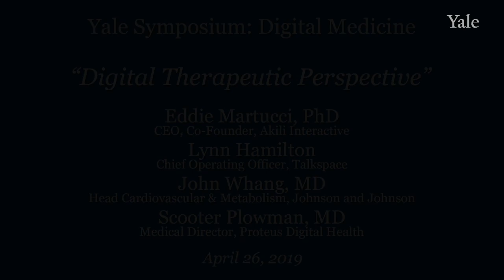Yale Digital Medicine Symposium 2019, Digital Therapeutic Perspective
Digital Medicine attracted over $8 Billion in venture capital in 2018 with promises of “driving down costs and empowering consumers to take charge of their health”. The Yale Digital Medicine Symposium explores the current state and future potential of digital health. Speakers included entrepreneurs and national experts on artificial intelligence, health data outcomes, CEO’s from digital health companies and academia.
Digital Therapeutic Perspective
Eddie Martucci, PhD | Ceo, Co-Founder, Akili Interactive
Lynn Hamilton | Chief Operating Officer, Talkspace
John Whang, MD | Head Cardiovascular & Metabolism, Johnson and Johnson
Scooter Plowman, MD | Medical Director, Proteus Digital Health